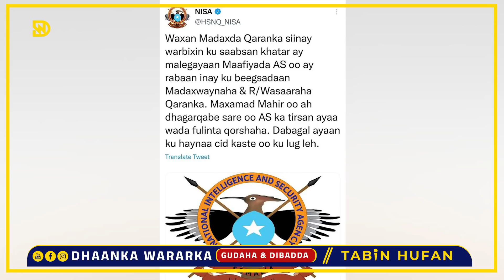DEG DEG: Ciidanka Badbaado Qaran Muqdisho soo galay, Gorgor oo heegan la galiyay & Rooble halis ku..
Wararkii ugu dambeeyay - Wararka Maanta - War Deg Deg Ah:

Jubbaland - Hirshabelle.